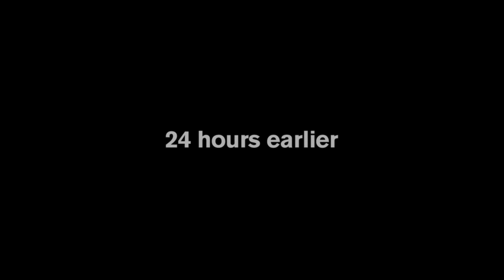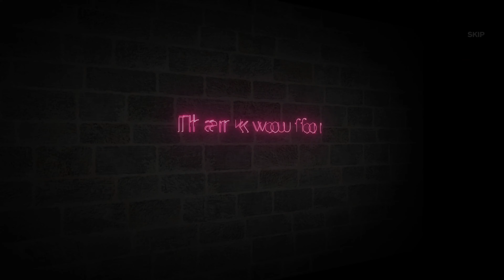Into the Dead 2 | UNLEASHED | Ghostbusters | Full Gameplay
Ghostbusters Into the dead 2 Full Gameplay